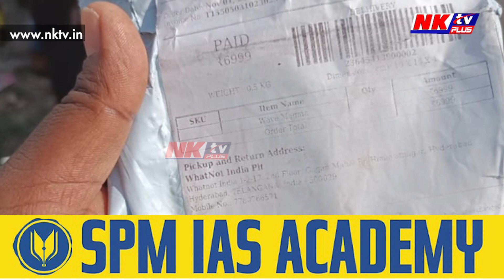ডেলিভাৰী বয়ৰ নামত পিটপিটাই ঘূৰিছে প্ৰৱঞ্চক!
▶️ডেলিভাৰী বয়ৰ নামত পিটপিটাই ঘূৰিছে প্ৰৱঞ্চক! অনলাইন যোগে সামগ্ৰী ক্ৰয় কৰোঁতে ১০ বাৰ ভাবক।